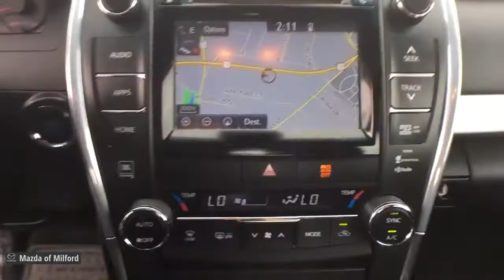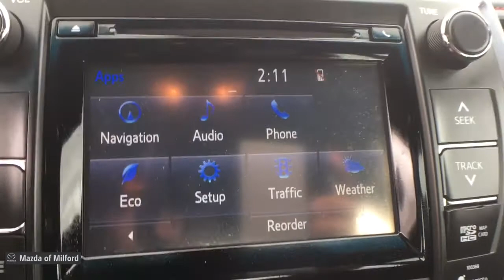2015 Toyota Camry Milford, Danbury, Stamford, New Haven, Hamden 321489T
Used 2015 Toyota Camry available in Milford, Connecticut at Mazda of Milford. Servicing the Danbury, Stamford, New Haven, Hamden area.

CARFAX One-Owner. Clean CARFAX.brbr*PASSED the Dealership 128 Point Quality Assurance Inspection!*, 4-Wheel Disc Brakes, ABS brakes, Air Conditioning, Alloy wheels, Automatic temperature control, Compass, Delay-off headlights, Dual front impact airbags, Dual front side impact airbags, Electronic Stability Control, Four wheel independent suspension, Front Bucket Seats, Front Center Armrest, Front dual zone A/C, Heated door mirrors, Heated front seats, Illuminated entry, Leather Seat Trim, Low tire pressure warning, Navigation System, Panic alarm, Power door mirrors, Power driver seat, Power moonroof, Power steering, Power windows, Rear window defroster, Remote keyless entry, Security system, Speed control, Speed-sensing steering, Split folding rear seat, Steering wheel mounted audio controls, Traction control, Variably intermittent wipers.brbrWhite 2015 Toyota Camry XLE 4D Sedan FWD 6-Speed Automatic 3.5L V6 SMPI DOHC 21/31 City/Highway MPGbrbrbrIf you're in the market for a new Mazda, or quality pre-owned car, you've come to the right place! The staff at Mazda of Milford is committed to helping you find the right vehicle to satisfy your needs. What's more, they're also dedicated to helping you maintain your vehicle long after you drive it home for the first time.brbrWhatever your automotive needs may be, Mazda Of Milford is here to serve you. Located at 915 Boston Post Road in Milford, Connecticut, we're a quick drive away from the surrounding Hamden, New Haven, Bridgeport, and Trumbull CT areas. Come see what we can do for you today. Call today for more information on this vehicle!brbrAwards:br * 2015 KBB.com Best Buy Awards Finalist * 2015 KBB.com 10 Most Awarded Cars * 2015 KBB.com 10 Best Sedans Under $25,000 * 2015 KBB.com 10 Most Comfortable Cars Under $30,000 * 2015 KBB.com 15 Best Family Cars